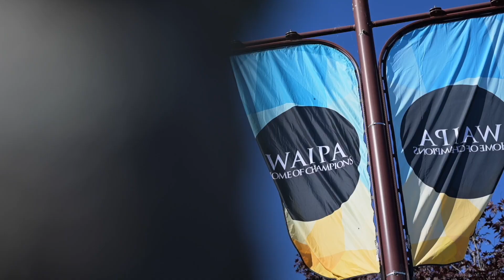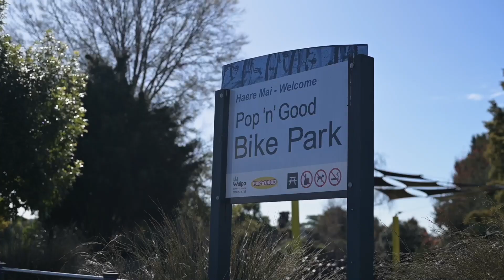Cannon Road, Pirongia